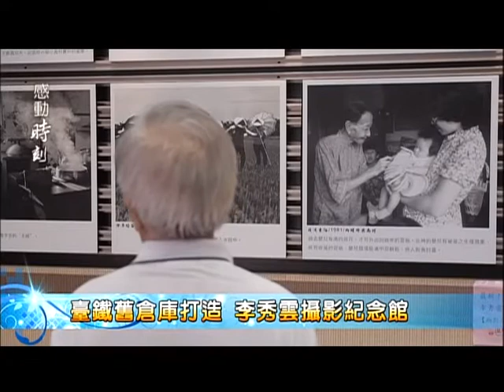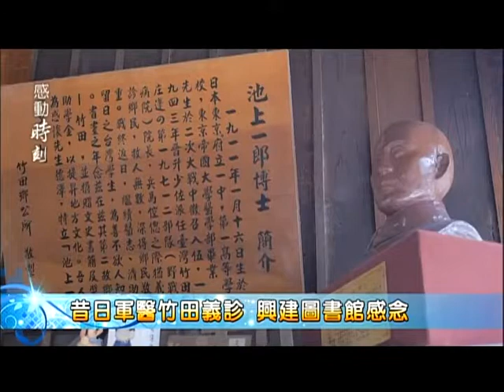感動時刻-2014-第94集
若想探訪早期的客庄文化，來到屏東縣竹田鄉，當地人多會推薦遊客「李秀雲先生攝影紀念館」。李秀雲先生是客籍攝影師，以寫實風格為主，記錄了客庄的點滴，也成為日後研究客家文化的重要依據。 李秀雲攝影紀念館是以臺鐵舊倉庫打造，遊客們走進紀念館彷彿置身於時光廊道，一張張的舊照片，反映出五O到七O年代的常民文化。李秀雲用照片寫日記，也為許多客家慶典、客家建築留下珍貴的紀錄，讓大家可以看著照片憶當年，觸動更多人的心。 昔日的竹田火車站現在化身為池上一郎博士文庫，這座充滿歷史味道的建築物外觀以木頭打造，裡面則是一間迷你的日本圖書館，是為了紀念當年曾在竹田擔任軍醫的池上一郎。大家來到竹田不但能看到李秀雲愛鄉愛土的攝影作品，更可以共同見證池上一郎愛上客庄的印記。